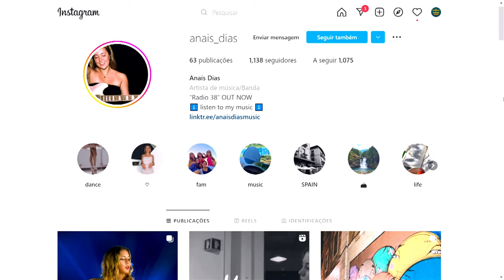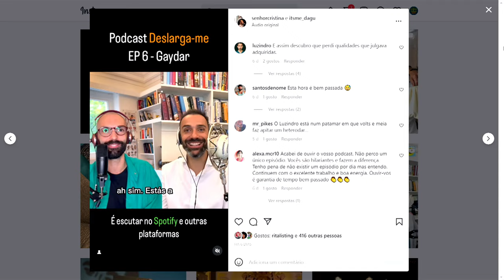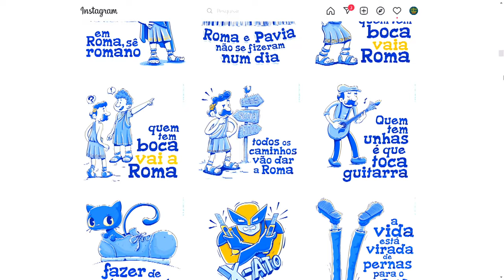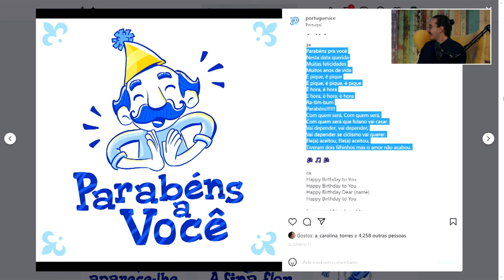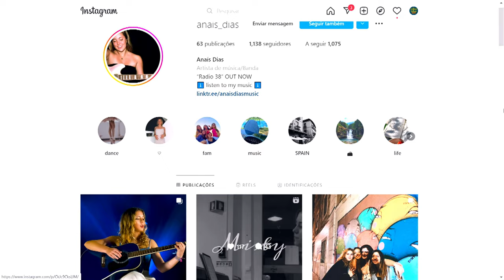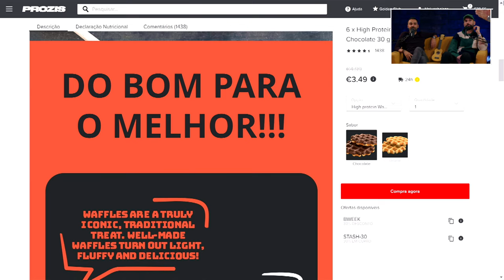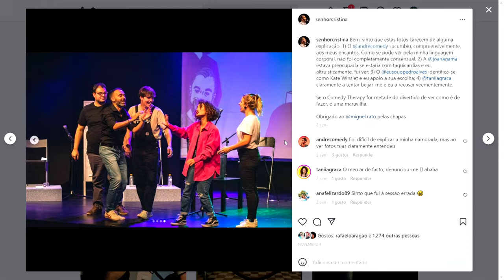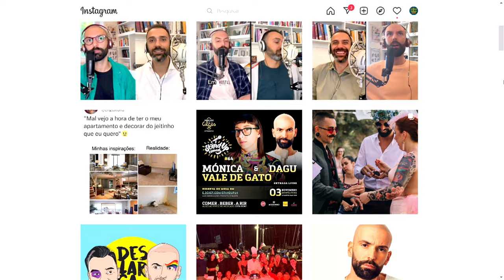SE CALHAR TENHO DE FAZER PIADAS SOBRE SER GAY - DAGU, DAVID CRISTINA & DAVID SIQUEIRA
DAVID CRISTINA, DAGU e DAVID SIQUEIRA neste episódio.
"Deslarga-me" é o nome do podcast que junta os dois humoristas. Dagu é bailarino de formação e recente no stand-up e David Cristina é o "Homem Podcast": "Comedy Therapy", "Conta-me" e "Pijaminha de Cenas".
O projeto que os junta é um podcast em que dois amigos, um gay e um não-gay, falam sobre as suas diferenças e semelhanças.
David Siqueira é um dos autores da página de Instagram "Portuguesices" sobre expressões e ditados populares portugueses. Conta já com 750 publicações, mas no seu caderno tem apontadas  cerca de 1640. Frases como "laurear a pevide" ou  "temos a burra nas couves" foram explicadas.
Existe também a versão brasileira, "Brasileirices", que desvenda o significado de "fogo no parquinho" e ser "laranja".
O shooow deste episódio foi com a ANAÍS "O que seria" e "Earth's song".

🟣 A EQUIPA

MARCADORES:
00:00 - CONVERSA
00:12 - ATUAÇÃO ANAÍS "O QUE SERIA"
03:55 - CONVERSA
39:55 - ATUAÇÃO ANAÍS "EARTH'S SONG"
45:22 - CONVERSA
51:18 - PROZIS
55:38 - CONVERSA